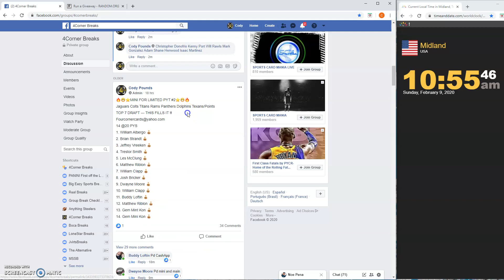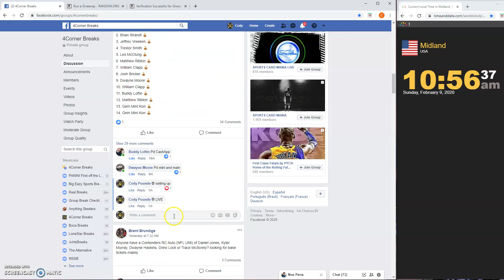MINI FOR LIMITED PYT #2